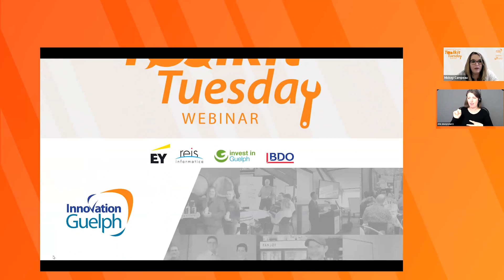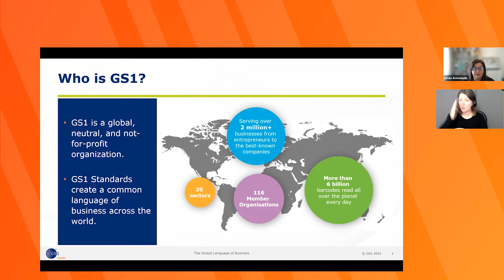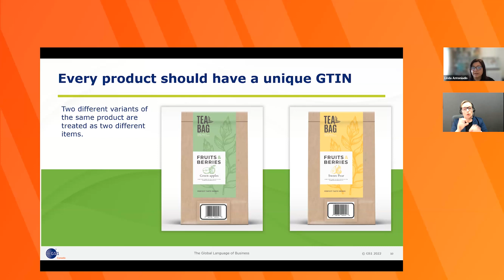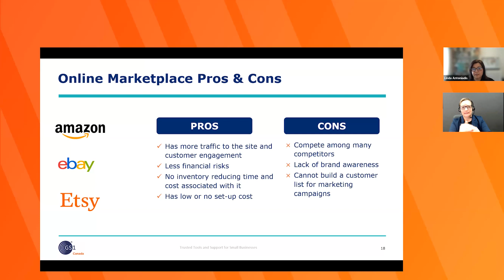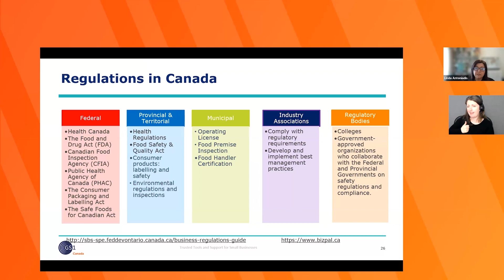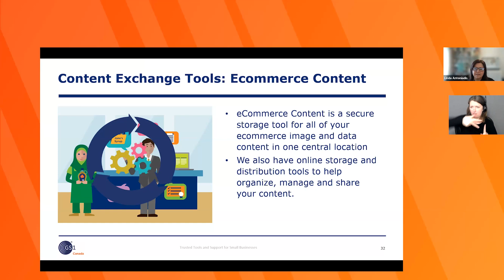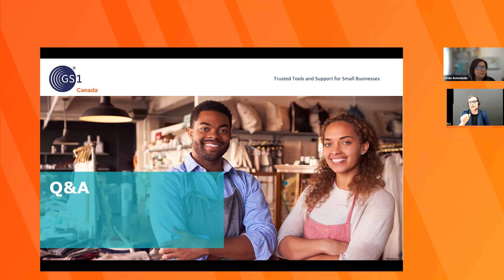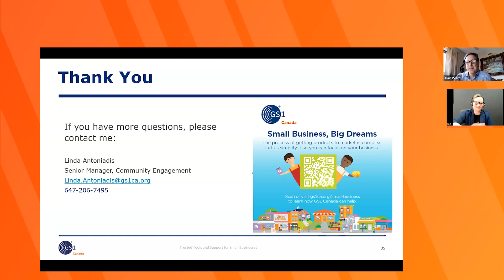Toolkit Tuesday Webinar - Barcodes and Beyond - Helping Startups Get Their Products to Market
If you are a startup launching a new product or are interested in increasing your distribution, join this month’s Toolkit Tuesday with Linda Antoniadis from GS1 Canada and learn why barcoding is important and can help you move and sell your products faster.

What do barcodes do for your business? Whether you are selling on a website, through a retailer or an online marketplace, learn how to ensure you have the right barcodes and resources to navigate the Canadian regulatory and trading requirements to get your products to market, the right way.